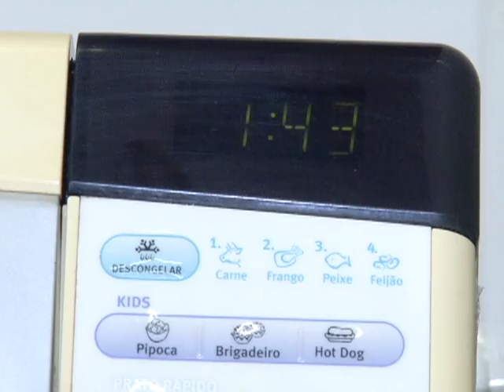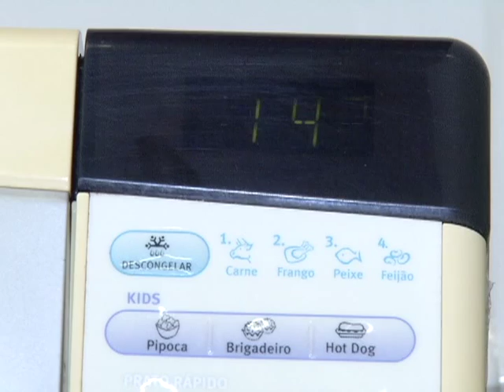Alimento rápido e fácil, a pipoca também traz benefícios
Reportagem de Fernando Souza com imagens Romens Almeida  de para o Jornal da Vitoriosa e Portal Uipi de 06/06/2013.